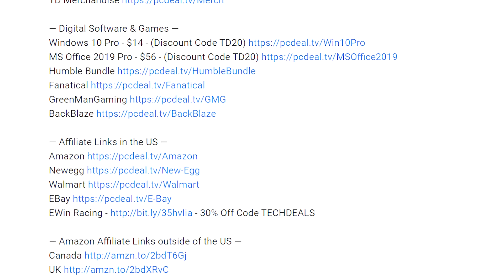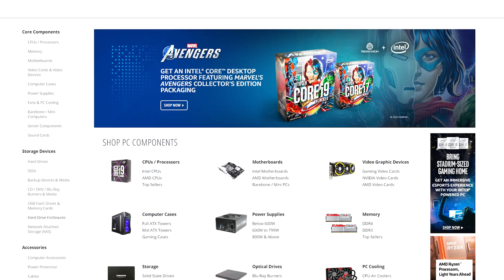Should You Sell Your 3700x And Replace It With a 5900x CPU?